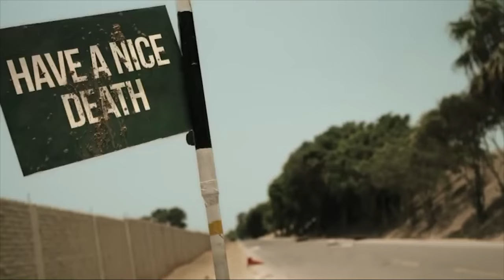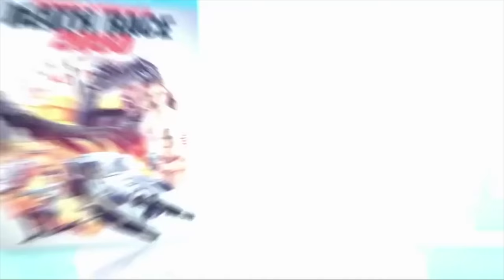DEATH RACE 2050 Official Trailer (2017) Malcolm McDowell, Roger Corman Movie HD